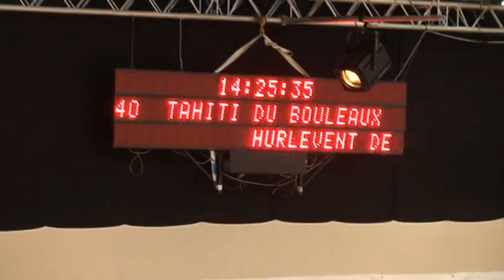♥ Tahiti du Bouleaux- jumping horse by Hurlevent de Breka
Tahiti du Bouleaux, horse jumping by Hurlevent de Breka (SFA)  and  Ursula du Bois II by Grand Veneur.

♂  Hurlevent de Breka (SFA - Bai - 1.72 m - 1995):

●      Perdormances:

●      Production: Entré au Haras en 2001, il a sailli 82 juments en 2007, 89 en 2008 et 85 en 2009. Approuvé SF.

Il a notamment produit Organdie Celco ISO 147 Championne de France des 5 ans, Oke au Heup ISO 138, O de Beaude ISO 137, Oviedo de la Cense ISO 133, Quilebeau ISO 130, Quina de Cosniere ISO 125, Olala de Mai ISO 123, Osvaldia ISO 123, Quarena de Beny ISO 123, Ophelie de Martinvast ISO 122, Plise ISO 122, Quassine du Havre ISO 122...